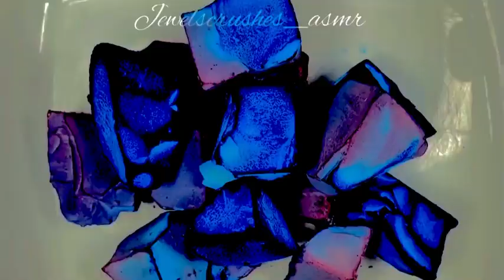long compilation of @JewelsCrushesASMR glow crush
Comment down your request also

VC: @JewelsCrushesASMR
If you do not allow edits just tell and it will be removed